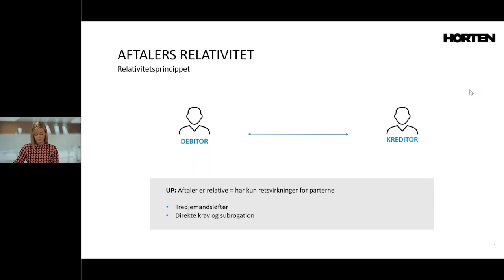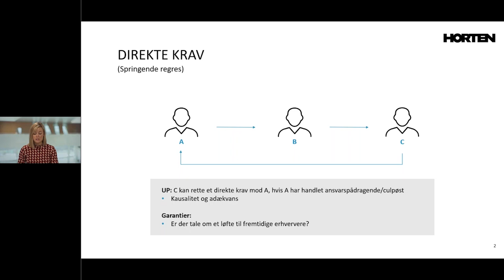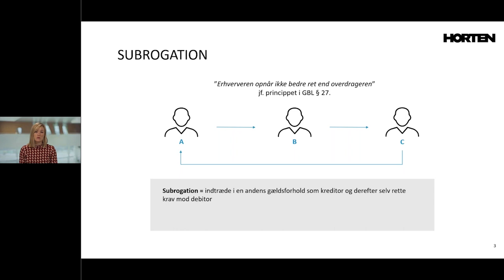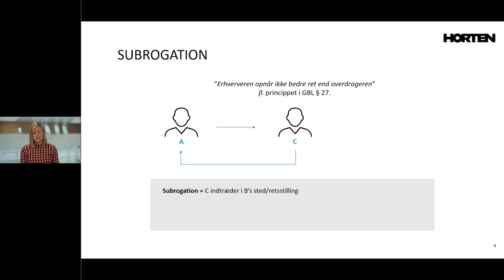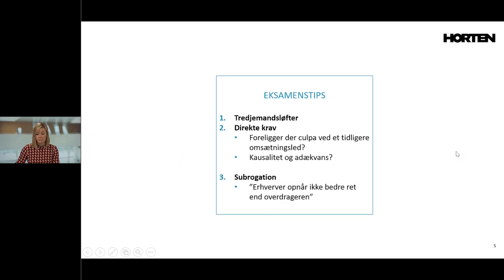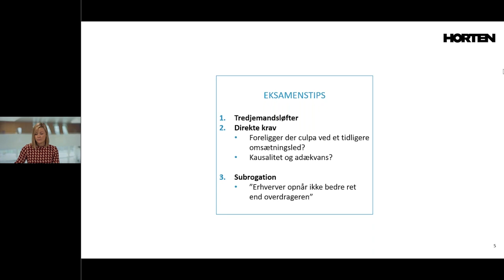Obligationsret: Direkte krav og subrogation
FAGLIGT VIDEOFIX FOR JURASTUDERENDE

Relativitetsprincippet indebærer, at en aftale kun har retsvirkninger for parterne. Direkte krav og subrogation er undtagelser til relativitetsprincippet. Bliv klogere på begreberne i videoen her.